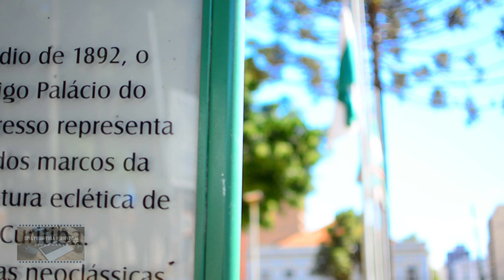Drone sobrevoa o Jardim Botânico de Curitiba em época de Corona Vírus (Covid 19)!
Drone sobrevoa o Jardim Botânico de Curitiba em época de quarentena do Corona Vírus (Covid 19), também tem algumas imagens térreas do shopping Estação e da Câmara Municipal, se inscreva no canal, compartilhe com seus amigos e deixe seu comentário, obrigado pela visita, abraços!